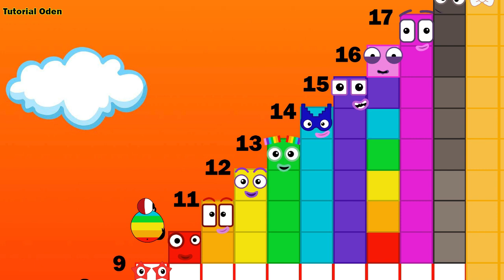Numberblobs Looking for Numberblocks standing tall new character Merge numberblocks Run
This video of Numberblocks is made for entertainment and education fanmade of Numberblocks.